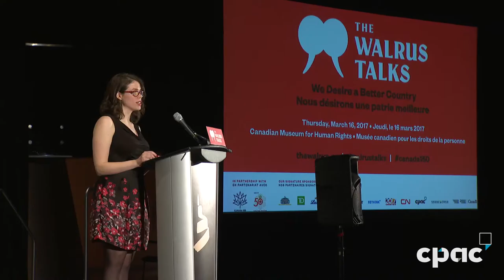The Walrus Talks - Winnipeg - Elizabeth Dubois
Elizabeth Dubois speaks at the Walrus Talks in Winnipeg, Manitoba on March 16, 2017. The full event is available on-demand at cpac.ca/WalrusTalks.

An initiative of the Walrus Foundation (thewalrus.ca), the theme of this national tour is "We Desire a Better Country", as 2017 marks both the 150th anniversary of Confederation and the 50th anniversary of the Order of Canada.

Elizabeth Dubois, an assistant professor at the University of Ottawa, researches digital media, influence, and politics. She ran an online Vote Savvy survey and voter-information tool in the 2015 federal election. She completed a D.Phil. in information, communications, and the social sciences at the Oxford Internet Institute. She was a sshrc Doctoral Fellow, Clarendon Fellow, and Killam Fellow through Fulbright Canada. She is also a Public Policy Forum Fellow and an academic advisor for Samara Canada, and she sits on the advisory board for Ottawa Civic Tech.